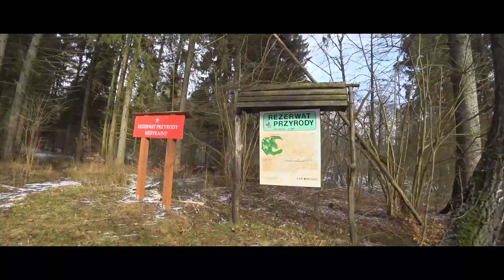Rowerem przez Olsztyn z kamerą Sony X3000